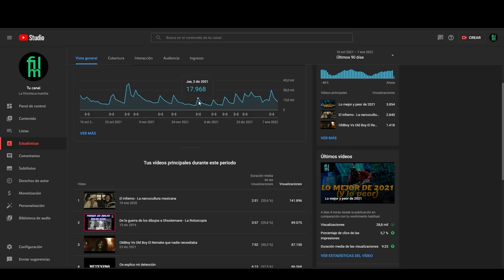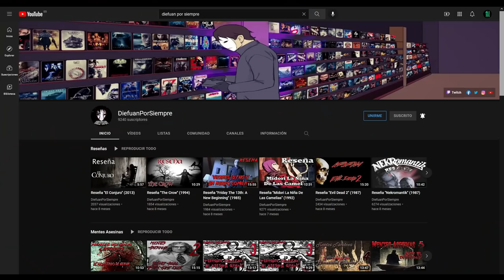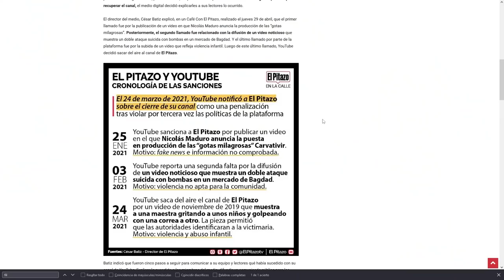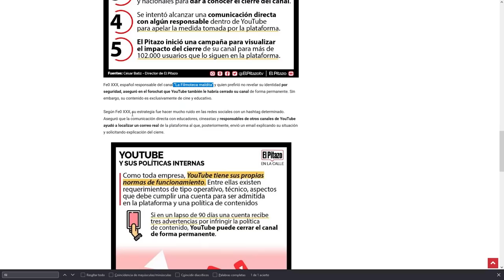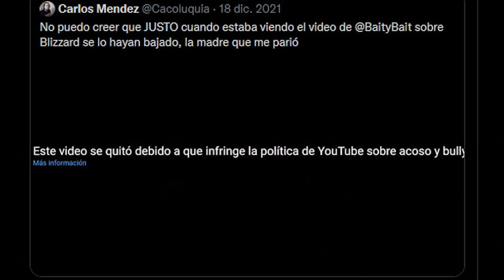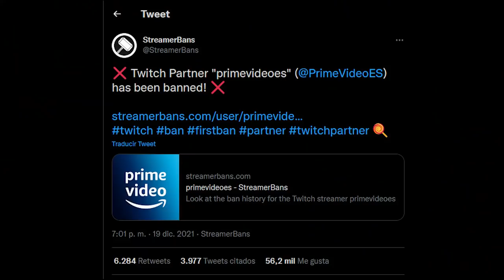Los caidos de Youtube - Especial 200K suscriptores